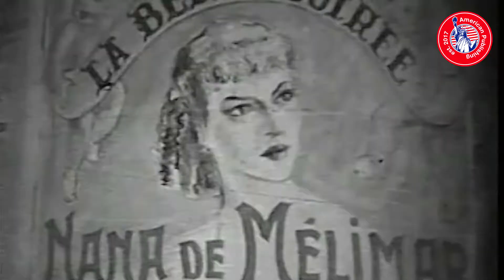Sherlock Holmes (1954) - Episode 30: The Case of the Eiffel Tower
Sherlock Holmes (1954) - Episode 30: The Case of the Eiffel Tower by Sheldon Reynolds.

ABOUT THIS EPISODE:
Holmes, Lestrade and Dr. Watson follow a trail to the Eiffel Tower, crossing an espionage team who seek the coin they'd had but lost to a lady. Once they track the coin down, they provoke a riot to summon the police.

ABOUT THIS SHOW:
Sherlock Holmes is a detective television series aired in syndication in the fall of 1954, based on the Sherlock Holmes stories of Arthur Conan Doyle. The 39 half-hour mostly original stories were produced by Sheldon Reynolds and filmed in France by Guild Films, starring Ronald Howard (son of Leslie Howard) as Holmes and Howard Marion Crawford as Watson. Archie Duncan appeared in many episodes as Inspector Lestrade (and in a few as other characters). Richard Larke, billed as Kenneth Richards, played Sgt. Wilkins in about fifteen episodes. The series' associate producer, Nicole Milinaire, was one of the first women to attain a senior production role in a television series.

The series was the first American television adaptation of Doyle's stories, and the only such version until 2012's Elementary.

ABOUT THIS CHANNEL:
Welcome to American Publishing! And welcome back to the golden days of television! Watch full episodes of the most popular TV shows and series from the last 6 decades of primetime television. This channel features classic TV shows such as Sherlock Holmes, The Lucy Show, The Andy Griffith Show, The Beverly Hillbillies, Space Patrol and many many more!

MORE ABOUT THIS EPISODE:
Series Name: Sherlock Holmes
Episode Name: The Case of the Eiffel Tower
Episode Number: 30
Director: Steve Previn
Producer: Sheldon Reynolds
Production Company: Guild Films
Original Air Date: 23 May 1955
Language: English